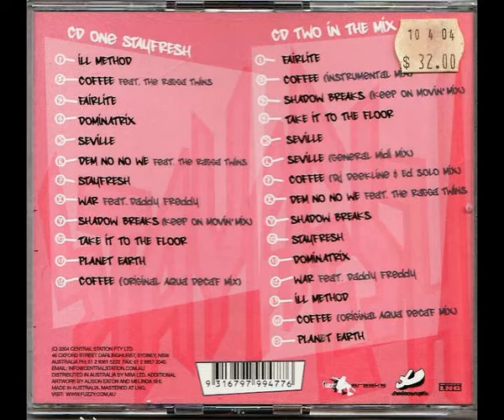Aquasky VS Masterblaster - Stayfresh Mix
Breakbeat Mix